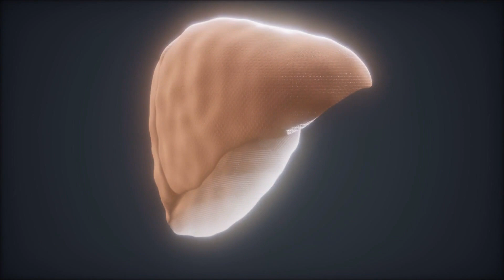फैटी लिवर का रामबाण इलाज होती है छाछ | फैटी लिवर को जल्दी ठीक करने का घरेलु उपाय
फैटी लिवर का रामबाण इलाज होती है छाछ | फैटी लिवर को जल्दी ठीक करने का घरेलु उपाय | fatty liver ko chaach jaldi theek karne mein kaise madad karti hai? Dahi ki bani chacch fatty liver ke liye acchi kyon mani jati hai?